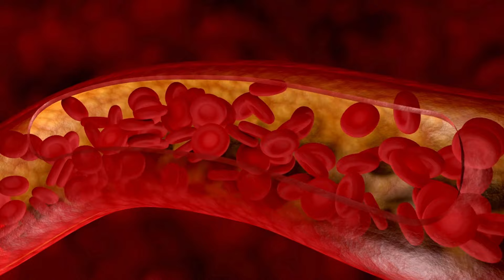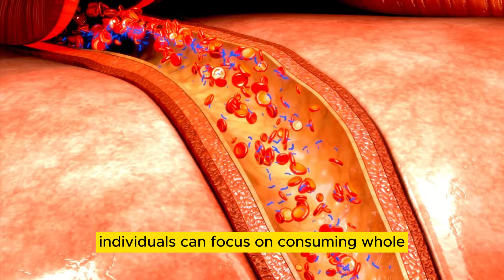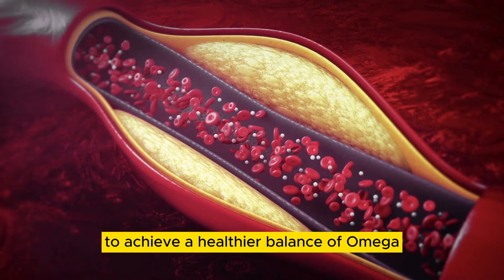8 Foods To Avoid For Acne And Pimples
This expert video discusses 8 foods to avoid for acne and pimples. These foods are bad for acne, and you must avoid them if you want clear skin. Acne can occur anywhere on the face; mouth, chin, forehead, nose, and cheeks. Some foods can trigger acne breakout, especially around the mouth, and it is best to avoid them if your skin is prone to acne. Even though skin hygiene is crucial in preventing acne, it equally important is to avoid acne-triggering foods. In this video, we present a list of acne-causing foods and their healthier alternatives. Keep watching to find out.